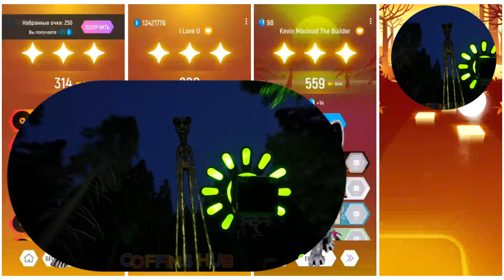Zoonomaly All Videos 🆚 Super Megamix Show 🎶 Smile Cat 🆚 Zookeepers 🎶 Who is Best?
McQueen Eater All Videos Super Megamix Show - McQueen Red Eater 🆚 McQueen Blue Eater 🎶 Who is Best?

Hi friends this channel is FIGA - TILES HOP!🤗
Today we play  Tiles Hop: EDM Rush! and have a good time listening to great music.
In gameplay videos with famous or cute characters.

 I create funny videos with different cartoon characters by connecting them with the game. It takes me about 4-5 hours to create these videos: first I play and record the game Tiles Hop EDM Rush, then I cut the characters for further editing, and then I add unique sound and video effects. I use free images from google in the background of my videos.

PLZ LIKE AND SUB MORE :)